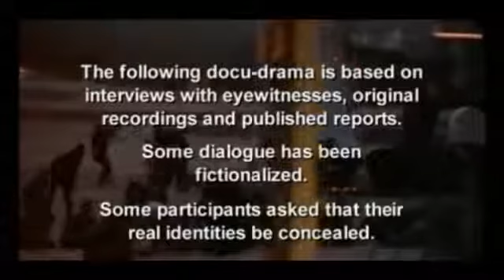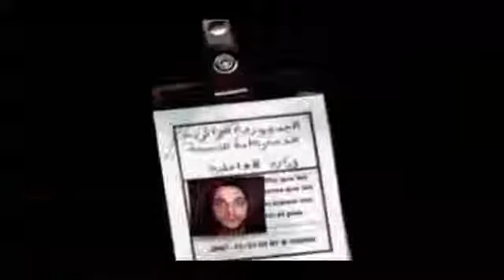Dirottamento A Marsiglia 1